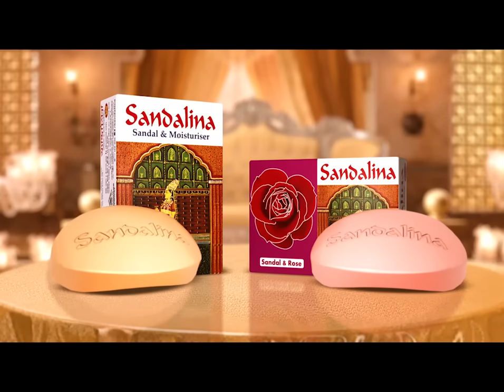টার্গেট করেই সেতু ভবনে করা হয় হামলা, চালানো হয় লুটপাট | Shetu Bhaban CCTV | Jamuna TV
কোটা সংস্কার আন্দোলন ঘিরে সেতু ভবন টার্গেট করে ভাংচুর-লুটপাট করে দুর্বৃত্তরা। পরে জ্বালিয়ে দেয় ওই ভবন। শুরুতে পার্কিংয়ের গাড়িতে আগুন, এর দেড় ঘন্টা পর ভবনের ভিতরে চালানো হয় লুটপাট। ভেঙে ফেলা হয় সিসিটিভি ক্যামেরা। দুর্বৃত্তদের এই তান্ডবের সিসিটিভি ফুটেজ এসেছে যমুনা টেলিভিশনের কাছে। ডিবি পুলিশ বলছে, কয়েকজনকে গ্রেফতারের পর নাম পাওয়া গেছে পরিকল্পনাকারীদের।

Address:
Bangladesh.